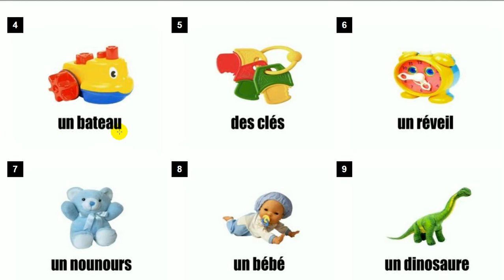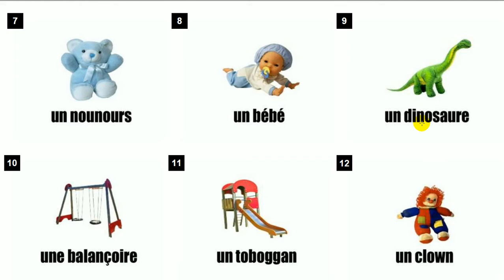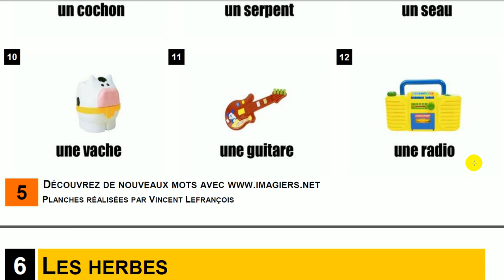Learn French with me = Vocabulary Les jeux et les jouets